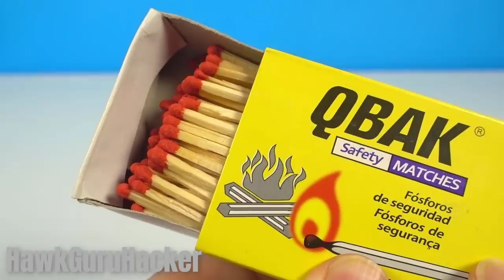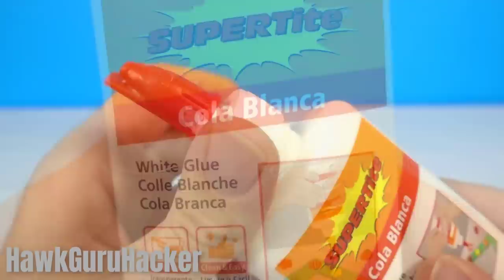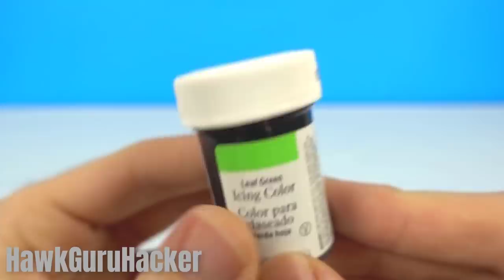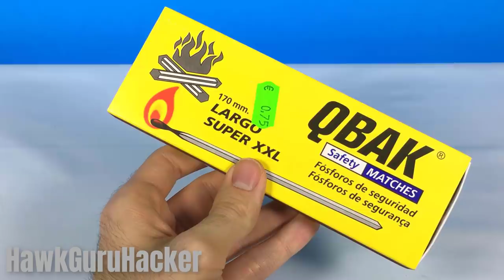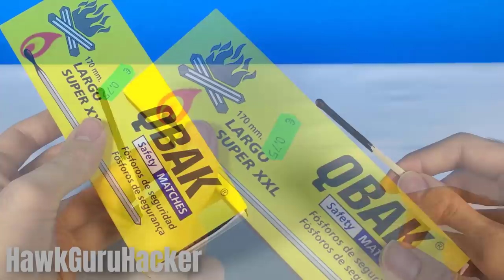10 GENIUS IDEAS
Hello friends today lets see how to make this new 10 genius ideas or smart inventions you can make at home, hope you enjoy this simple tricks that can build with household things for a school project or science fair, enjoy this and see you in the next 5 minutes crafts video!

★ How to Make a HOMEMADE CONSOLE to Play FORTNITE! ★